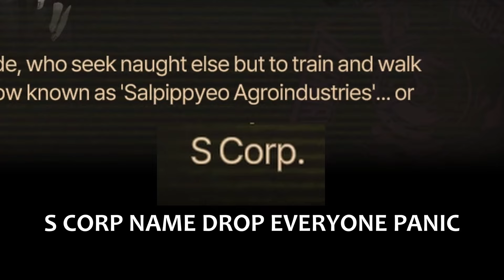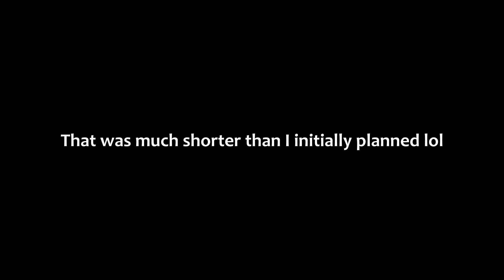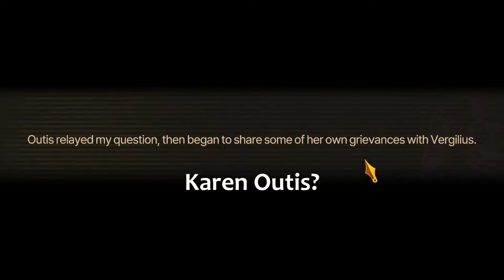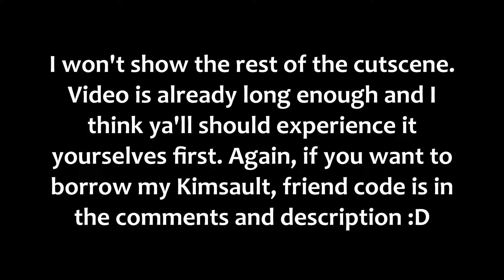Random Limbus Tomfoolery #7 - Flesh Yielding & Bone Claiming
With the release of the Yield My Flesh To Claim Their Bones Event, I thought "why not make a tomfoolery video about the story?" So I did. I might change a few things if I do this again with a story related thing. Welp, hope you enjoy :D
Wanna borrow Kimsault? Here's the friend code (it's also in the comments): U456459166.